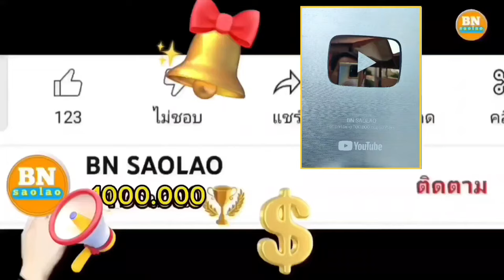ep982 สาวลีอาการหนักมากเลยน่าเป็นห่วงมาก คนป่า ตองเหลือง ຄົນປ່າ